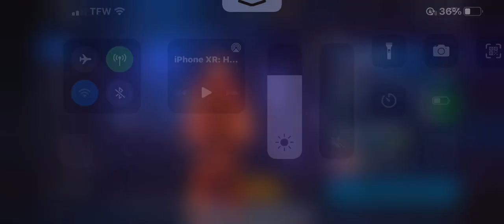Human torch WBL Knull stage 4 and stage 1 insane clear with 2% Pearce-Marvel Future Fight